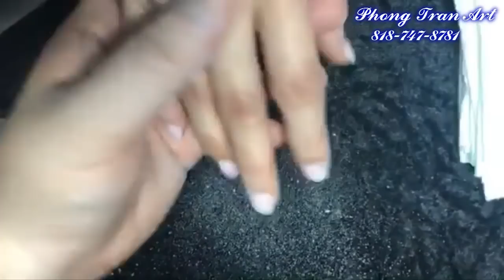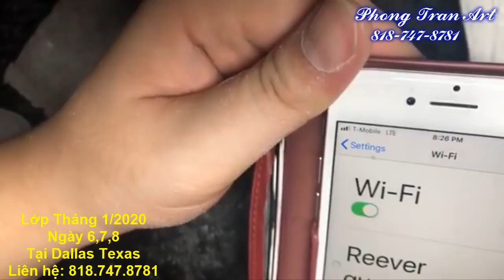Chia Sẻ Kinh Nghiệm Làm FILL cho người mới học - Phong Tran Art